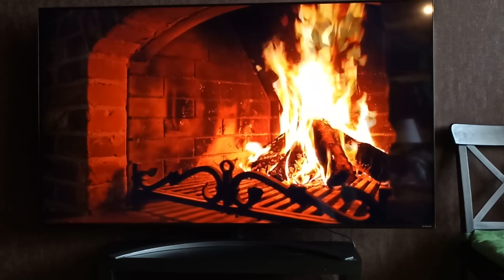Мой дневной рацион на диете - комплексный обед / Как я похудела на 94 кг и укрепила здоровье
Мой дневной рацион на диете - комплексный обед.
Салат с необычной заправкой - секретным ингредиентом)
И салат Нисуаз на ужин.

ЗАВТРАК: геркулесовая каша с бананом
35 г геркулеса + 60 мл молока - 159 ккал
127 г банана + 5 г кокосового масла - 158 ккал
100 г зернёного творога + 15 г изюма - 141 ккал
кофе с молоком - 32 ккал
масляные витамины - 40 ккал
ИТОГО: 530 ккал

ОБЕД: суп + гречка с баклажанами + салат из овощей

Рецепт гречки с курицей:
250 г куриных бёдер - 375 ккал
200 г сухой гречки - 700 ккал
500 г овощей (баклажан, брокколи, лук) - 150 ккал
Калорийность: 88 ккал/100г

МОЯ ПОРЦИЯ:
300 г супа - 105 ккал
250 г гречки - 220 ккал
180 г салата - 97 ккал
ИТОГО: 422 ккал

ПОЛДНИК:
чай + йогурт с манго - 205 ккал

УЖИН: салат Нисуаз
100 г белой отварной фасоли - 125 ккал
220 г овощей (помидор, лук, огурец, редиска) - 66 ккал
конс. лосось - 100 ккал
15 г маслин - 35 ккал
5 г масла - 45 ккал
56 г яйцо - 89 ккал
соль, перец, чеснок
ИТОГО:460 ккал

ОБЩАЯ КАЛОРИЙНОСТЬ ЗА ДЕНЬ: 1618 ккал

Спасибо, что зашли на мой канал!
Буду рада поделиться моим опытом и полезными советами)